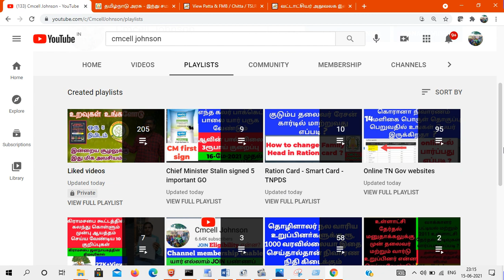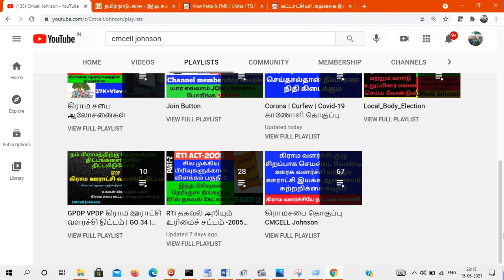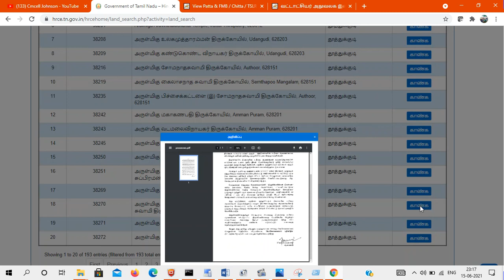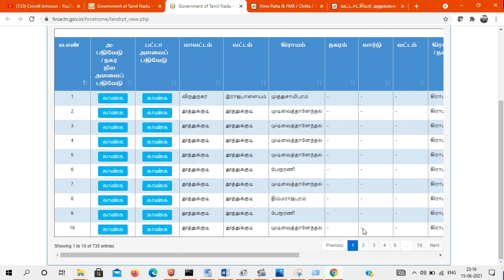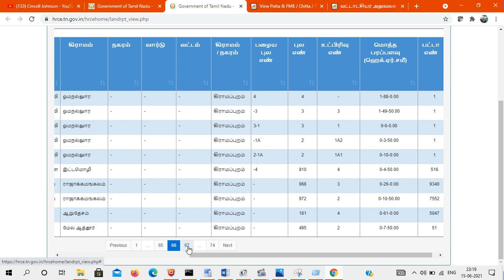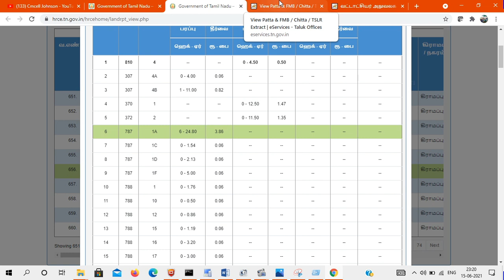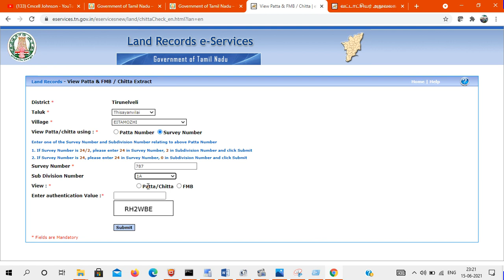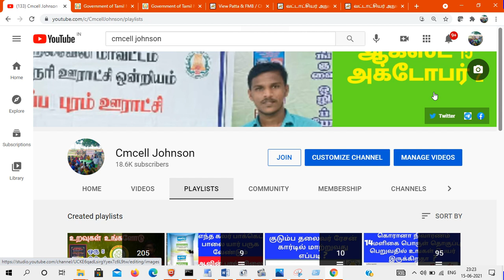உங்களது ஊரில் உள்ள கோவில் நிலங்களை online-ல் பார்ப்பது எப்படி |தமிழ்நாடு அரசு இந்து சமய அறநிலைத்துறை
How to find temple land details in online உங்களது ஊரில் உள்ள கோவில் நிலங்களை online-ல் பார்ப்பது எப்படி

How to raise complaint HRCE website / Hindu Religious and Charitable Endowments on Post Requests facility in HRCE Website இந்து சமய அறநிலையத்துறை சார்ந்த புகார்களை ஆன்லைனில் பதிவு செய்வது எப்படி ?

உங்கள் தொகுதியில் முதலமைச்சர் துறைக்கு ஆன்லைன் மூலமாக புகார் மனு விண்ணப்பிப்பது எப்படி ?

Website Link for UNGAL THOGUDHIYIL MUTHALAMAICHAR
TAMIL NADU CM HELPLINE

உங்கள் தொகுதியில் முதலமைச்சர் துறை அரசாணை

HOW TO USE THE CM HELPLINE PORTAL?
4 Steps for Availing Services

1. Login into CM Helpline portal
Login into CM Helpline portal using your phone number. Enter the OTP to login.

2.Enter your Grievance
Click on “File a Grievance”. Describe your grievance and other details in the form.

3. Submit The Form
Submit the form. You would receive an acknowledgement message with your unique grievance ID. You can use it to track your grievance.

4. Track Your Grievance
You will be sent key updates. You may track your grievance yourself from the CM Helpline Portal under the "My Dashboard" tab.

How to write petition to District collector

How to create CM Cell username

How to write petition to prime minister

முதலமைச்சரின் உதவி மையம் மற்றும் ஒருங்கிணைக்கப்பட்ட குறைத்தீர்ப்பு மேலாண்மை திட்டம் (IIPGCMS CM Helpline) - இத்திட்டத்தில், மக்கள் தங்கள் குறைகளைச் சமர்ப்பிக்கவும், அவற்றை எளிதாக தீர்த்துக்கொள்ளவும் இரு வழித்தகவல் தொடர்புத்தளமாக விளங்கும். மாண்புமிகு தமிழக முதலமைச்சர் அவர்களால் துவக்கிவைக்கப்பட்ட இந்த குறை தீர்க்கும் திட்டத்தை, தமிழ் நாடு மின் ஆளுமை முகமை உருவாக்கியுள்ளது.

அதி நவீன கட்டுப்பாட்டு அரை கொண்ட முதலமைச்சரின் உதவி மையத்தில், பின்வரும் சேவைகள் வழியே வரும் புகார்கள் மற்றும் மனுக்களை ஒருங்கிணைத்து, அவைகளை பூர்த்தி செய்யும்:

கைபேசி செயலி (CMHelpline Citizen -  கூகுள் பிளேஸ்டோர் & ஆன்டராய்டு – Android & iOS)

கட்டுப்பாட்டு அறையில் பெறப்படும் மனுக்கள் மீது துரிதமாக நடவடிக்கை எடுப்பதற்காக, சம்மந்தப்பட்ட துறைக்கு அனுப்பப்படும். மேலும், அவர்களே குறையின் நிலையை தெரிந்து கொள்வதற்கும் இத்திட்டத்தில் வசதிகள் செய்யப்பட்டுள்ளன.

இத்திட்டம், மாநிலத்தில் மக்கள் எங்கு இருந்தாலும், எந்த ஒரு தடையுமின்றி அவர்களுக்கு உரிய அரசு சேவைகள், திட்டங்கள் மற்றும் உதவிகள் பெற்று பயனடைய  செயல்படுத்தப்படுகிறது.

மக்கள் தங்கள் புகார்கள் மற்றும் குறைகள் கூறுவது மட்டுமன்றி, அரசிடம் கேள்வி எழுப்பவும், அரசு திட்டங்களை மேம்படுத்த அவர்களின் மேலான கருத்துக்களை தெரிவிப்பதற்கும், முதலமைச்சரின் அறிவிப்புகளை உடனுக்குடன் அறிந்து கொள்ளவும், பதில் அளிப்பதற்கும்,  இதற்குள் வழிவகை செய்யப்பட்டுள்ளது.

குறைகளை துரிதமாகவும், நியாயமாகவும், பரிவுடனும், மக்களுக்கு எந்த ஒரு அதிருப்தி இல்லாமல் நிவர்த்தி செய்வதற்காக இத்திட்டத்தில் விதிமுறைகள் உள்ளன. மக்களின் குறைகள் மீது விரைந்தும், திறம்படவும் செயலாற்ற அனைத்து துறைகளுக்கும் அறிவுறுத்தப்பட்டுள்ளது.

முதலமைச்சரின் உதவி மையம் மற்றும் ஒருங்கிணைக்கப்பட்ட குறைத்தீர்ப்பு மேலாண்மை திட்டம் (IIPGCMS CM Helpline) வாயிலாக  தமிழக அரசு ஒரு பொறுப்பான அரசின் 7 கொள்கைகளை அடைய பாடுபடும். அவை: அணுக்கம், பங்கு, தொடர்பு, பதிலளிப்பு, செயல்திறன் மற்றும் பொறுப்புடைமை.